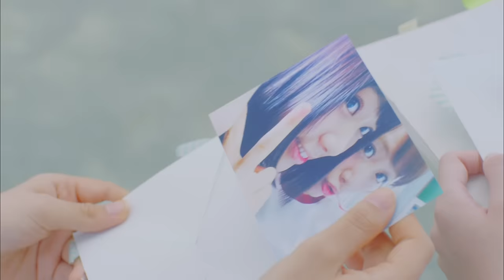【MV】唇にBe My Baby Short ver. / AKB48[公式]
作詞 : 秋元 康 / 作曲 : 小内喜文 / 編曲 : 佐々木 裕

「君の唇は誰のもの？」

今作は卒業を控えた高橋みなみのラスト・シングル！

監督は、高橋栄樹氏。

2006 年リリースのインディーズ1st シングル「桜の花びらたち」以来の

高橋みなみが単独センターの楽曲です！

『唇にBe My Baby』 All Stars
入山杏奈、柏木由紀、加藤玲奈、木﨑ゆりあ、北原里英、小嶋陽菜、指原莉乃、島崎遥香、
高橋みなみ、松井珠理奈、峯岸みなみ、宮澤佐江、宮脇咲良、山本 彩、横山由依、渡辺麻友

AKB48 42nd Maxi Single「唇にBe My Baby」
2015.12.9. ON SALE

【MV】Kuchibiru ni Be My Baby (Lips, Be My Baby) Short ver./ AKB48[Official]

Lyrics : Yasushi Akimoto / Composer : Yoshifumi Kouchi / Arranger : Hiroshi Sasaki

「Who do your lips belong to?」

This is the last single of Minami Takahashi who will be graduating!

The director is Eiki Takahashi.

First solo center song of Minami Takahashi since the indies 1st single「Sakura no Hanabiratachi」released in 2006.

『Kuchibiru ni Be My Baby』 All Stars
Anna Iriyama、Yuki Kashiwagi、Rena Kato、Yuria Kizaki、Rie Kitahara、Haruna Kojima、
Rino Sashihara、Haruka Shimazaki、Minami Takahashi、Jurina Matsui、Minami Minegishi、Sae Miyazawa、
Sakura Miyawaki、Sayaka Yamamoto、Yui Yokoyama、Mayu Watanabe

AKB48 42nd Maxi Single「Kuchibiru ni Be My Baby」
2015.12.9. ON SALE